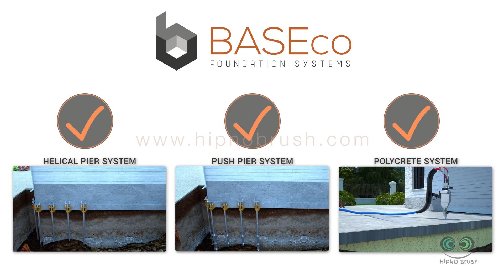floor lifting 3d animation